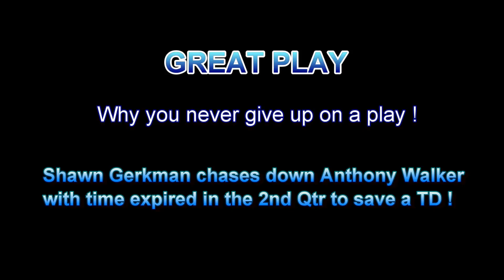Never Give Up